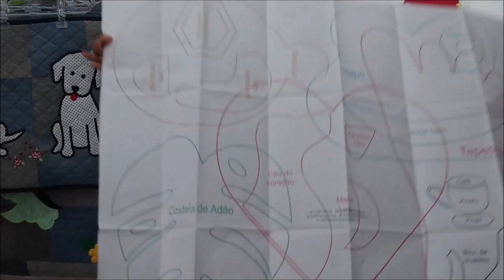Como fazer um tapete em tecido com Patchaplique !!!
Tapete feito com tecido tricoline na cor amarelo tom tom. Fiz uma fruteira no tom de marrom e coloquei vários apliques de frutas, na base coloquei alguns morando também aplicados. Contornei todas as frutas e a fruteira com um ponto de zig zag conforme explico no vídeo. Coloquei também apliques com o ferro. Eles já possuem um filme termocolante que é só aplicar o ferro que não desgruda nunca mais. Fiz um quilte reto na diagonal, coloquei atrás um tecido brim azul e finalizei com o viés na cor amarelo. Poderia usar qualquer cor de viés. Para fixar o forro utilizei a cola temporária, poderia fixar tb com o alfinete.